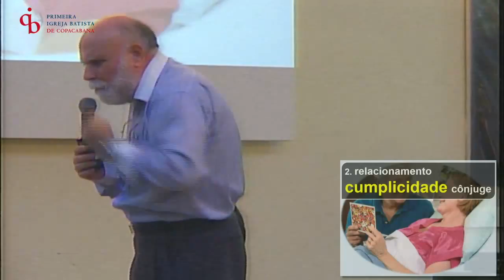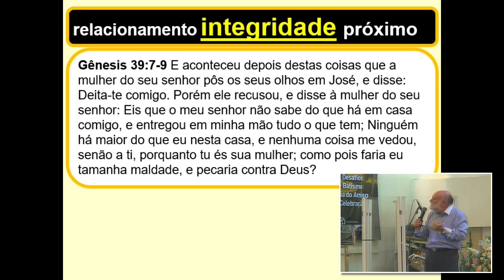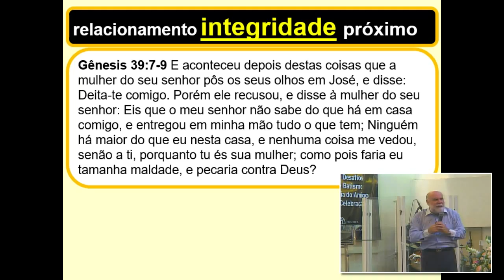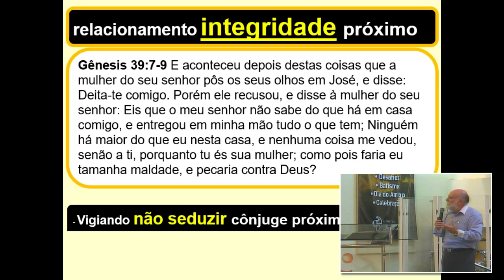"Casados e Felizes" | Pr Vitor Valente | 21/05/2017 | Manhã